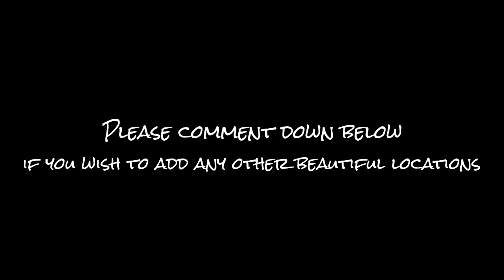Top 5 best places to visit in ABERDEENSHIRE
This is the top 5 of the most scenic destinations in Aberdeenshire where i will be going to film once the lockdown is lifted.